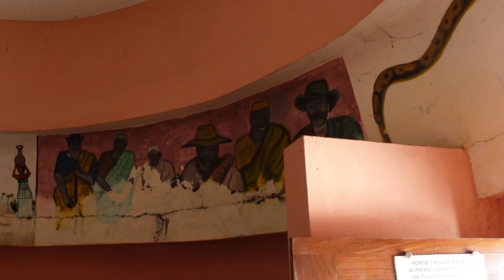Wunschritual im Pythontempel in Ouidah/Benin - Ritual aus dem afrikanischen Voodoo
Im Pythontempel existiert neben dem Heiligen Baum eine weitere Möglichkeit Wünsche zu äußern. Dazu muss im Inneren des Tempels, wo sich die Pythonschlangen befinden, ein Ritual durchgeführt werden.